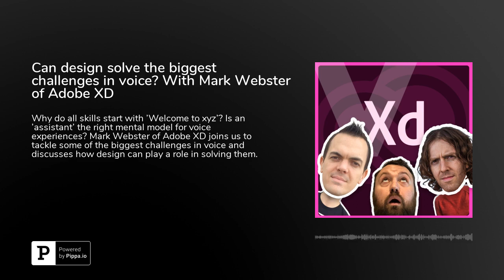Can design solve the biggest challenges in voice? With Mark Webster of Adobe XD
Why do all skills start with 'Welcome to xyz'? Is an 'assistant' the right mental model for voice experiences? Mark Webster of Adobe XD joins us to tackle some of the biggest challenges in voice and discusses how design can play a role in solving them.Voice-Connected Home conference in Cologne, Germany on May 7th-8th. Save 30% on tickets with promo code VuxVoice.Learn the art of conversation design with the Conversational Academy online course.Take some time out with the Moment PebbleAbout Mark WebsterMark Webster is Director of Product at&nbsp;Adobe, focusing on voice integration for&nbsp;Adobe XD. He is also responsible for driving product strategy for emerging technologies within XD. Mark joined Adobe through the acquisition of the company he founded,&nbsp;Sayspring, which offers a design and prototyping platform for voice interfaces.Prior to Sayspring,&nbsp;Mark&nbsp;was Director of Product for Groupon, focusing on entertainment and events. He landed at Groupon after SideTour, an e-commerce&nbsp;marketplace for local activities he co-founded, was acquired by Groupon in September 2013.&nbsp;Mark&nbsp;started his career with a five-year stretch at the National Basketball Association, where he worked in Creative Services.LinksFollow Mark on TwitterRead Mark's posts on MediumCheck out Adobe XDFollow Adobe XD on TwitterListen to Hans Van Dam discuss conversational design techniquesListen to Pulse Labs discuss situational design